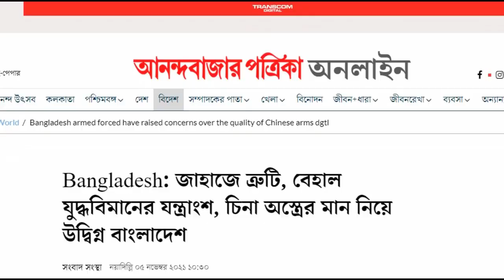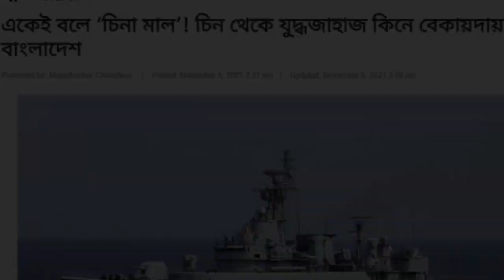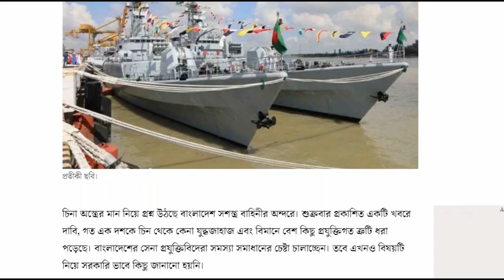বাংলাদেশের সমরাস্ত্র নিয়ে ভিত্তিহীন খবর প্রকাশ ভারতীয় গনমাধ্যমে। biggest arms supplier to Bangladesh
বাংলাদেশের সমরাস্ত্র নিয়ে ভিত্তিহীন খবর প্রকাশ ভারতীয় গনমাধ্যমে।
চিনা অস্ত্রে ত্রুটি, সমস্যায় বাংলাদেশের নৌ এবং বিমানবাহিনী। জাহাজে ত্রুটি, বেহাল যুদ্ধবিমানের যন্ত্রাংশ, চীনা অস্ত্রের মান নিয়ে উদ্বিগ্ন বাংলাদেশ।
বাংলাদেশকে নিয়ে পুনরায় ভিত্তিহীন খবর প্রকাশ করল আনন্দবাজার। আনন্দবাজারের উক্ত রিপোর্টটিতে বাংলাদেশের যেসব চীনা সমরাস্ত্রের ত্রুটির কথা বলা হয়েছে ।তার পক্ষে কোন সূত্রই প্রদান করা হয়নি।

Topics:
Bangladesh armed force
Bangladesh defence
Bangladesh power
Bangladesh army sopot
Bd army song
Bangladesh army parade
Bangladesh bgb
Border Guard bangladesh
Bangladesh Air Force future
BD military
Bangladesh navy
Bangladesh navy ships
Forces goal 2030
বাংলাদেশ সেনাবাহিনী
বাংলাদেশ বিমানবাহিনী
বাংলাদেশ নৌবাহিনী
Bangladesh submarine
Bangladesh military power,
Bangladesh air force Anirban
যুদ্ধবিমান
BD air force commando
bd army dance
bd army exam
Bangladesh Air Force aircraft
Bangladesh Navy Rank